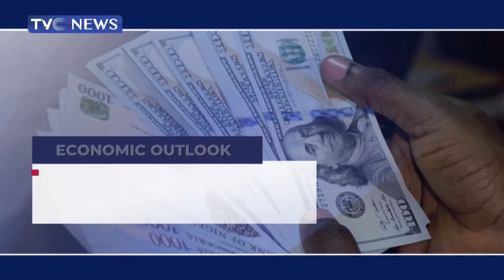Nigeria Records N5.33 Trillion Deficit in 8 Months - Finance Minister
Amid Nigeria’s tight fiscal space, the Federal Government has recorded a deficit of N5.33tn between January and August 2022, which is N430.82bn above the pro-rate level.

The government spent N9.56tn from January to August 2022, out of N11.55tn pro- rata expenditure projected for the period.